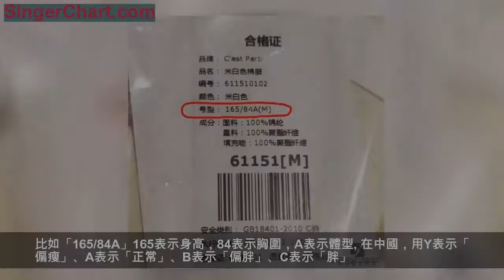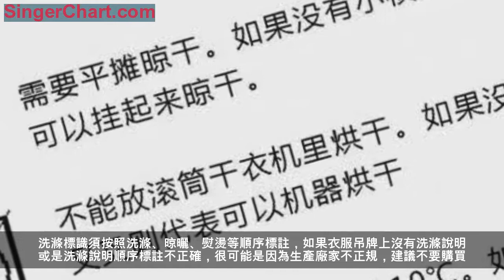買衣服別只看價錢，吊牌裡面的秘密你不知道！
在商場選購衣服時
不能只看顏色和款式
還要注意標籤上的信息！
看等級
產品等級是判定質量的重要指標，這個也是有國家標準的，和安全等級不一樣的是，這個主要是對色牢度，縮水率、瑕疵數等的指標。產品質量等級是反映產品質量級別的信息，包括優等品、一等品、二等品、合格品等。
看安全技術類別
服裝有Ａ、Ｂ、Ｃ三個安全技術級別，通過吊牌看衣服的安全級別：
嬰幼兒用品必須在使用說明上標明「嬰幼兒用品」字樣。如果發現內衣上標著C類或者標著「合格品」，則不要購買。
看衣服成分
成分就是說明這衣服是用什麼材料做的。一般大家在冬天的時候會更在意這個，像毛衣和大衣會標的比較多。
不同材質的含量也會影響手感、彈性、是否保暖、是否起球有靜電等等，但是面料的成分並不絕對地決定了一件衣服的價值，選購的時候可以作為參考。
看顏色的深淺
買內衣和嬰幼兒衣物時建議選擇淺色的。
看型號
我們大多數人買衣服只看標籤上尺寸型號，S、M、L。但是有時候卻不是那麼合身，這時候就要參考身高和胸（腰）圍了。
比如「165/84A」165表示身高，84表示胸圍，A表示體型。在中國，用Y表示「偏瘦」、A表示「正常」、B表示「偏胖」、C表示「胖」。
看洗滌說明
洗滌標識須按照洗滌、晾曬、熨燙等順序標註，如果衣服吊牌上沒有洗滌說明或是洗滌說明順序標註不正確，很可能是因為生產廠家不正規，建議不要購買。
最後小編要提醒大家，
無論是貼身衣服還是外衣，
新衣服剛買回來後，
應該先洗再穿，
別偷懶哦~